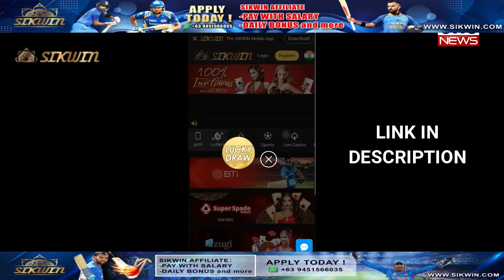IND vs ENG 2dn ODI Playing 11: दूसरे वनडे में इन 3 बड़े बदलावों के साथ उतर सकती है भारतीय टीम